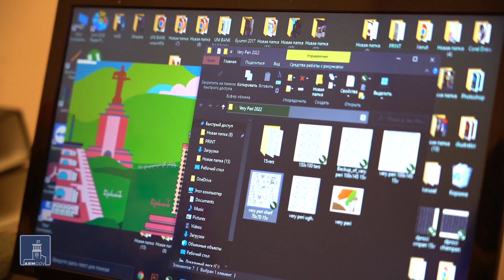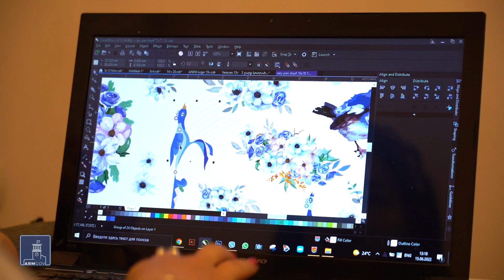Հայկական մոտիվներով մանկական հագուստ` հայ արտադրողից